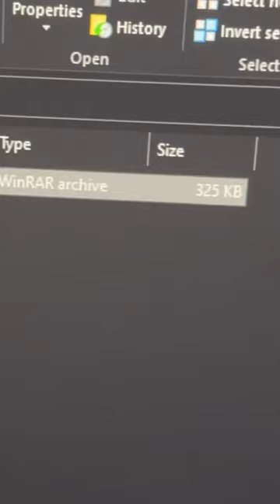Zip file prank 💣💥